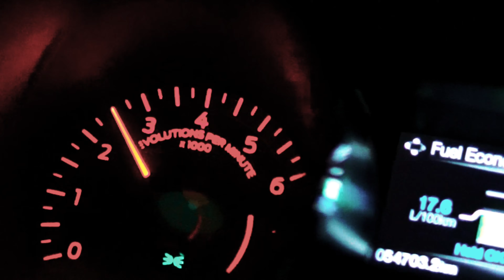BAGGED MUSCLE AUTOMOTIVE FEAUTURE (4k) SONY a6400 CINEMATIC **LOUD EXHAUST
Whatsup guys! Heres an automotive feature that I shot last year with two of my buddies Jordan (@sinister_ss306) & Josh (@jmarcia08), check out their instagrams! These cars are nasty, hope you guys enjoy!

Gear used: Sony A6400, Sigma 30mm 1.4, Sigma 16mm 1.4, Rode lav mic, Ronin SC